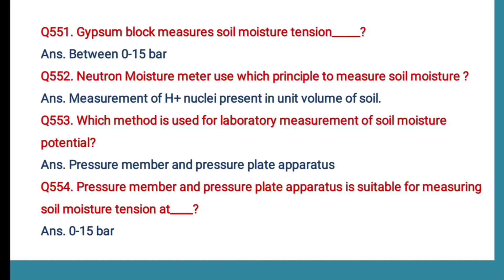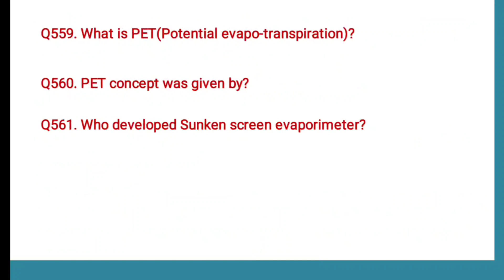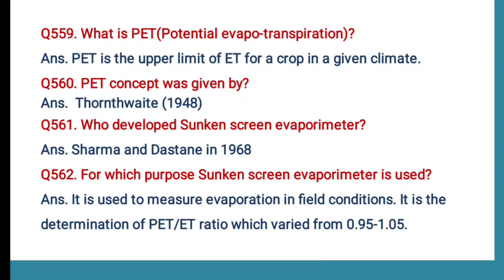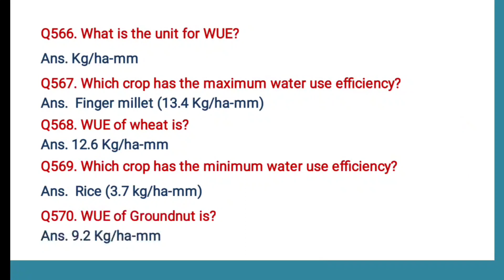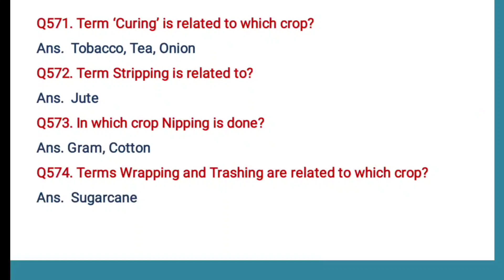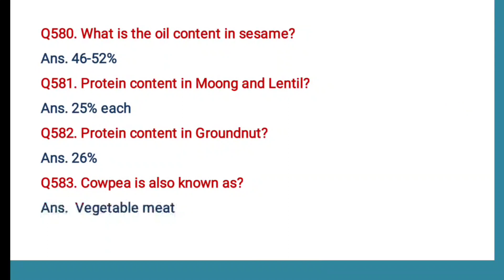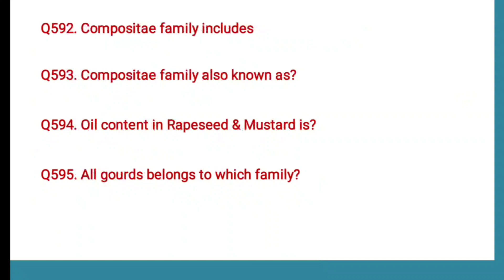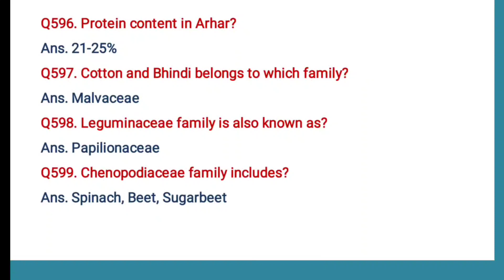Nem Raj Sunda One liner questions Part - 12 (A Competitive Book of Agriculture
📢 In this Series, we are going to cover complete Nem Raj Sunda book through One liner questions. These questions are very important for the exam point of view. we are coming with a complete series of videos on this topic and this is our Part 8. This video will definitely help you with your exams.

Brain Engineers brings you the Best, Knowledgeable and Authentic material. We are here to help you crack All Government Exams like IBPS I RRB I PCS I SSC I Railways I RBI | NSC | CWC | FCI | ICAR JRF, SRF and all other important exams.

Other Books